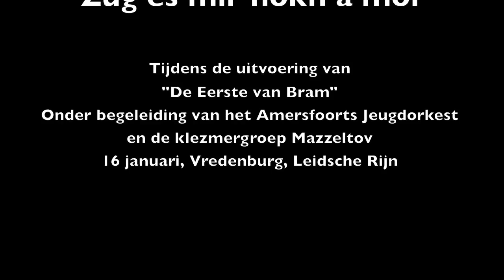Rolinha Kross sings "Zog es mir noch amol" with Amersfoorts Jeugd Orkest and Mazzeltov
Rolinha Kross zingt "Zog es mir noch amol" (Zeg het me nog een keer) - een jiddische swing klassieker uitgevoerd door de Barry Sisters in 1958.

Rolinha Kross is a well known and beloved Yiddish singer in the Netherlands. Here she performs "Zog es mir noch amol". A  Barry Sisters' 1958 swing classic. "Zug es mir nokhamol" /  "Zug es meir noch amool" / "zog es mir nokh a mol" (Tell Me Once More).

Op maandag 16 januari gaf het Amersfoorts Jeugd Orkest (AJO) onder leiding van Rolf Buijs als start van hun jubileumjaar in samenwerking met de klezmerband Mazzeltov & Rolinha Kross twee educatieve schoolvoorstellingen in Vredenburg Leidsche Rijn. Hierin acteert en zingt Rolinha Kross samen met Roel Dullaart in de muzikale vertelling "De Eerste van Bram" waar "Zug es mir" in uitgevoerd werd.

Met dank aan Han van der Spaa voor het gebruik van de opname.